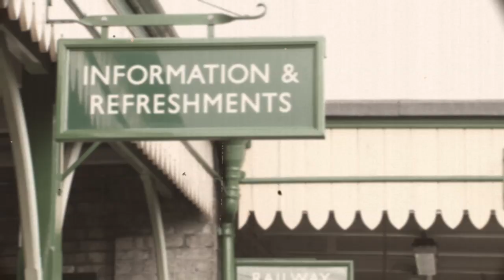The Martin Harley Band "Winter Coat" Official Video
The official video for "Winter Coat", the third single from "Drumrolls For Somersaults" released 3rd May 2010.

All band and label proceeds from this release will go to Cancer Research UK as part of the Busking Cancer campaign.

Created by Eddy Freddy And Jeff LLP